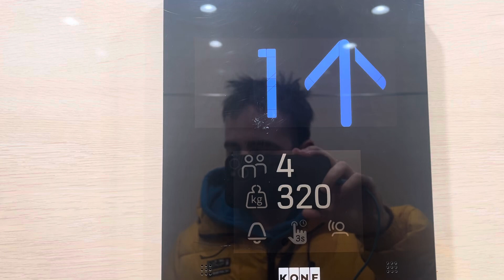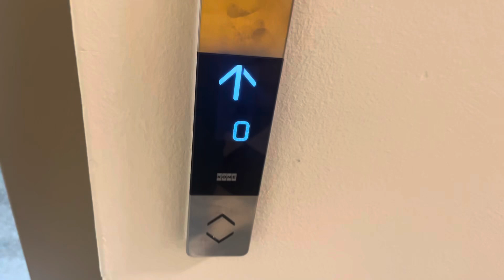Nouvel ascenseur KONE situé à l’Avenue du Vinet 25 à Lausanne en Suisse